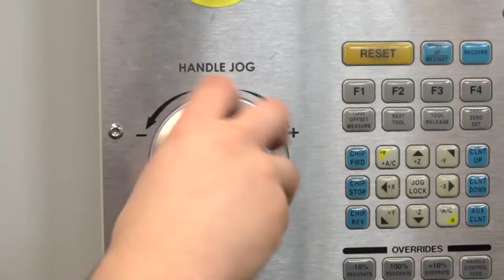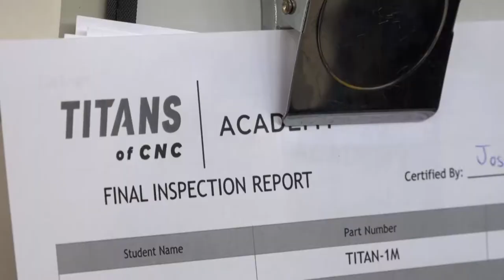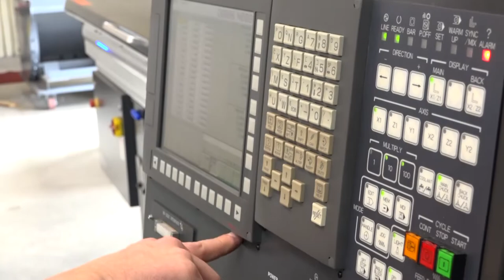Gateway Technical College- High School Academies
You can earn college credit for free while still in high school! You have tons of options to earn both high school and Gateway Technical College credit for courses you take throughout your high school career. The benefits of dual credit add up, including:

Thousands of dollars saved: Through dual credit, you earn college credit worth hundreds or thousands of dollars for free. That means that when you start college, you’ll have less costs in tuition.
Career exploration: Dual credit gives you a more in-depth look at possible career paths, as well as hands-on learning opportunities.
Quick career entry: By beginning to earn college credit in high school, you’ll jumpstart your education, allowing you to graduate faster and enter your career path as soon as possible.
Potential free certification exam fees: Contact a Gateway New Student Specialist to learn how you could take your Certified Nursing Assistant (CNA) or Certified Emergency Medical Technician for free.
CNA or EMT Student Registration Form (High School Student Certifications)